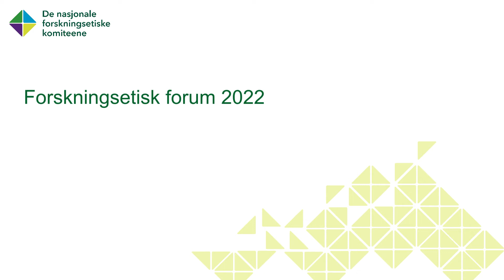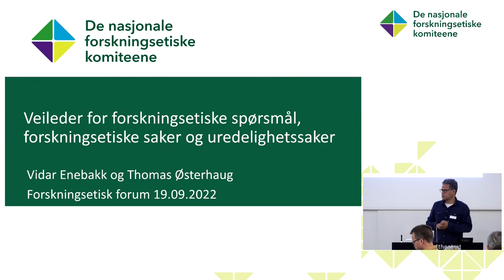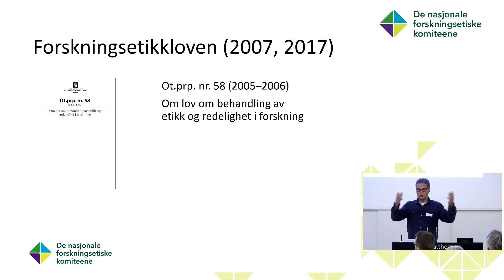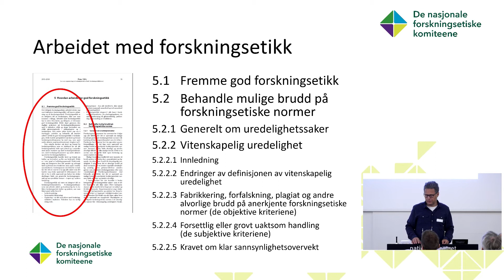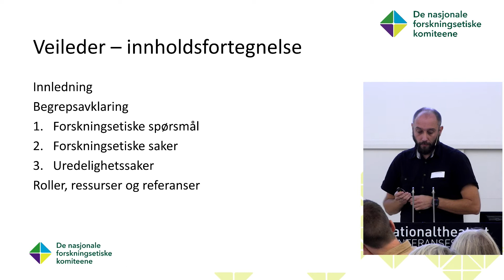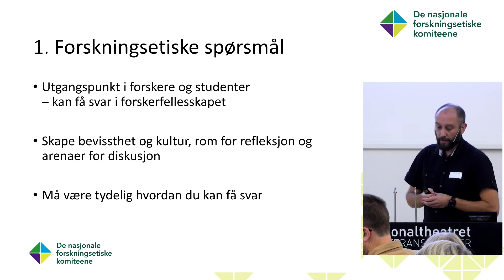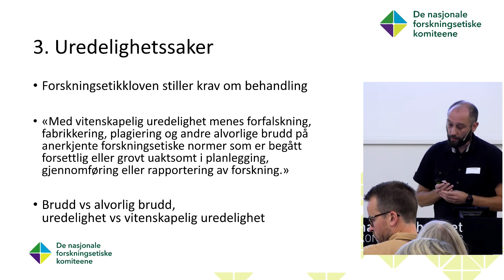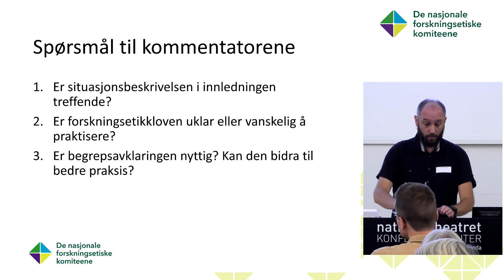Forskningsetisk forum 2022: Behandling av forskningsetiske saker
Forskningsetisk forum 2022, del 2. Veileder for forskningsetiske spørsmål, forskningsetiske saker og uredelighetssaker